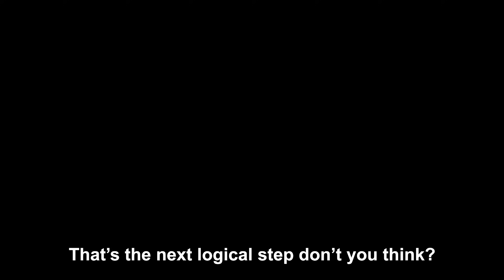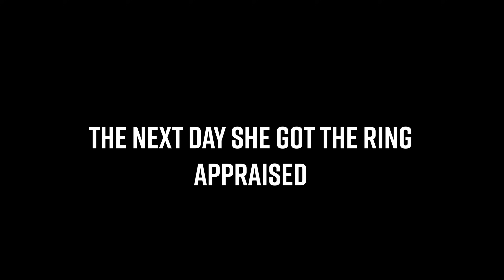Guy Proposes w/FAKE WEDDING RING!!!! Back Fires on Wife - Life Lessons With Luis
Hey Guys,